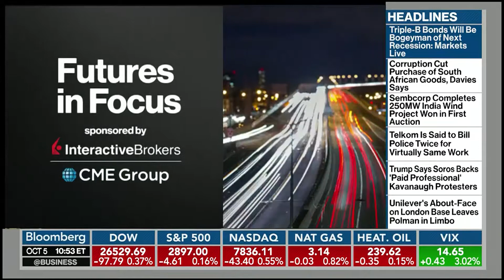Larry Shover - Bloomberg Television - 10/5/18 UST RATES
After payrolls, investors will likely be focused on cleaning up positions going into the long weekend, which on net represents a bullish skew in USTs per my estimation of several factors:

• First, we could see some profit taking from the short base, and thus downward pressure going into the close.

• A second (and more important) justification for a long predisposition in USTs ahead of the Columbus Day holiday is that China comes back from a week-long absence on Monday when US markets will be closed. This is notable for a few reasons: first, the offshore renminbi has drifted up, and spent much of the London trading session north of 6.90. Furthermore, the onshore/offshore spread has widened to levels not seen since late July and February earlier this year; both of which presaged notable curve flattening. And finally, this past week has not been kind to relevant Chinese assets – the Hang Seng and iShares MSCI China ETF are off 4.2% and 5.9% , potentially portending a volatile start to the week as 10-year real yields remain north of 100 bp.

• Third – current levels look attractive to reinstate flattener positions in the event that NFP doesn’t offer any outsized strength. As a result, we may need to wait until later this morning to see a more meaningful expression of this view as the psychological falling-knife scars from September haven’t yet fully healed. I’m encouraged by the resilience of both 2s/10s and 5s/30s, as their simultaneous range challenges early in the Thursday session were unsuccessful. Absent a blowout in AHE – and it would have to be that to beat already lofty expectations – the path lower in 2s/10s looks set.